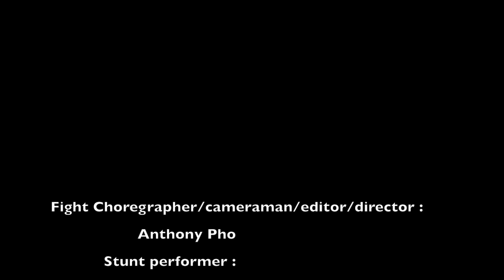Fight test - Julien Vs Dray